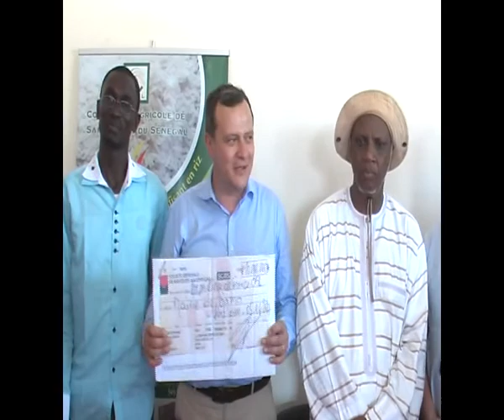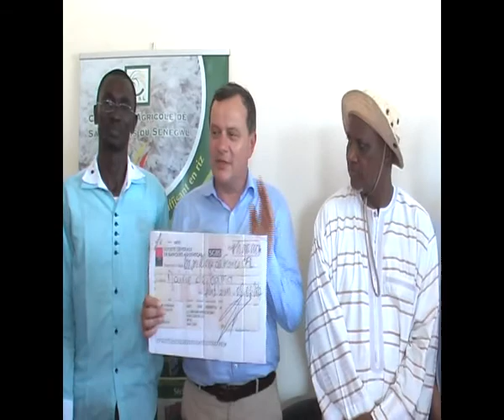La Casl aux Côtés des Populations de Diama